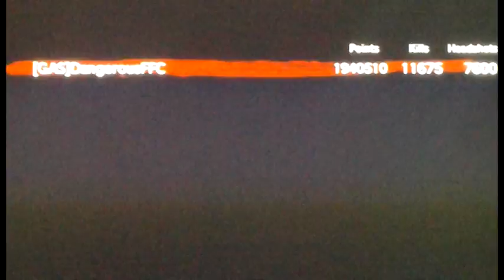DangerousFFC- cod5. 1 player zombie mode level 666!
edit2.avi. could of gone on longer but thought it was a good place to call of duty it a day! :-).. level 28 with out glith- 4 players. level 15 by myself. with glith 666 lol !